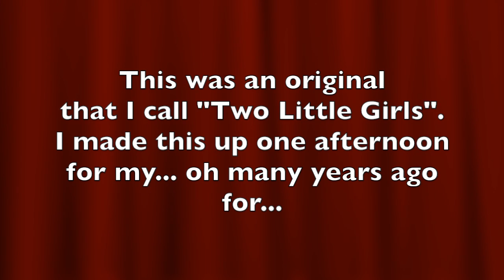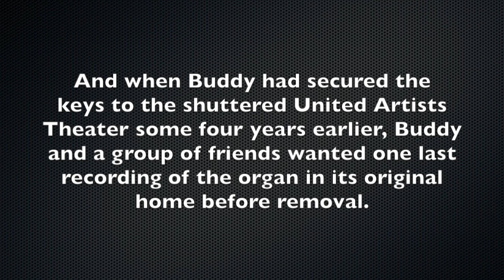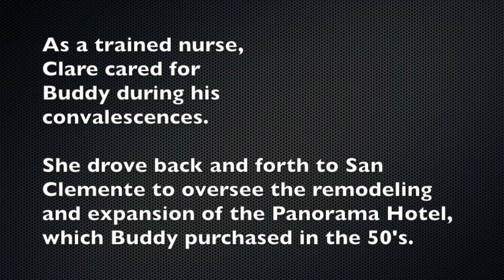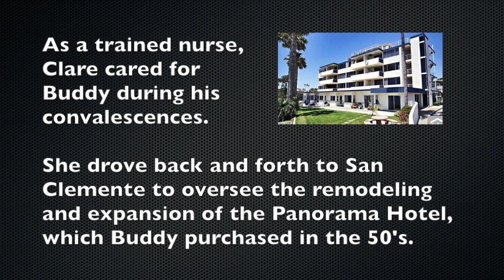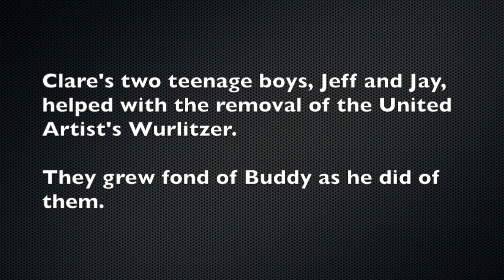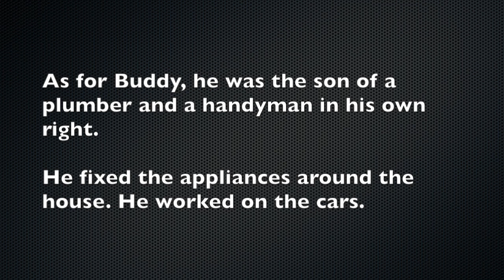7) FAMILY MAN (Musical Legacy of Buddy Cole)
Chapter 7 - TWO LITTLE GIRLS